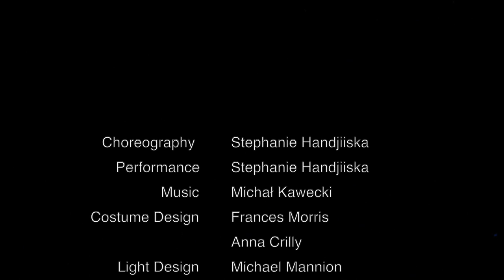Michał Kawecki & Stephanie Handjiiska - Presence - Absence (2019)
Presence - Absence is a result of powerful collaboration between Stephanie Handjiinska and Michał Kawecki. The project was a part of music collaborations between London Contemporary Dance School and Guildhall School of Music & Drama.

Choreography and Performance: Stephanie Handjiiska
Costume Design: Frances Morris and Anna Crilly
Light Design: Michael Mannion
Mentors: Lauren Potter, Paul Newland and Malcolm Singer
Video: The Place Theatre
Director video: Marco Benozzi
Camera Operator: Maria Kapala

Venue: The Place Theatre London
December 5th and 6th 2019